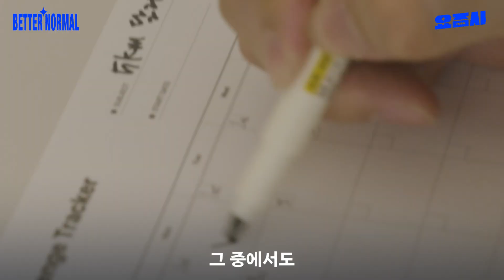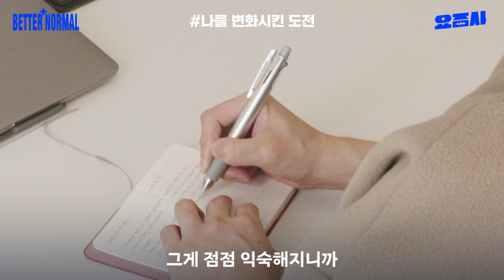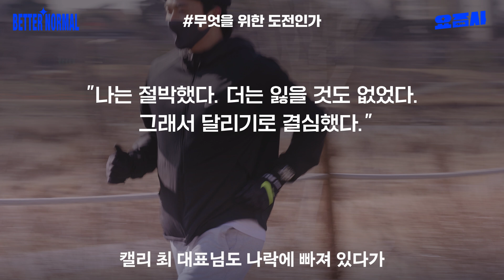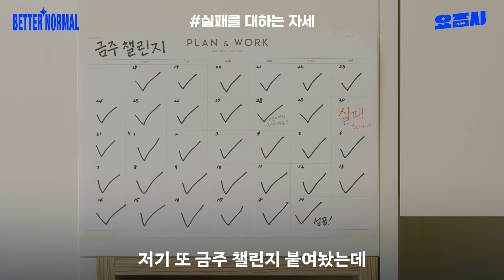4년 동안 26가지 작은 도전을 해보고 깨달은 것 with @koreantarzan7 윤준 | BETTER NORMAL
요즘사 웹사이트에서 인터뷰 전문을 읽을 수 있어요!
💌 ‘요즘레터'를 구독하세요! 영상에 담기지 않은 인터뷰 전문을 매주 메일함으로 보내드립니다.

“어차피 못할 거창한 목표 말고,
짧고 작은 목표들을 만들어 자주 도전해보세요.”

4년 동안 해온 26가지 작은 도전들을 해온 윤준 님.
스물 넷 취준생 시절 뭘 해야할 지, 어떻게 살아야할 지 막막해서
일단 시작해봤던 일상의 작은 도전들이
지금의 나를 바꿔놓았다고 이야기합니다.

베러노멀 시리즈 𝙫𝙤𝙡.1 일상력 두 번째 인터뷰
일상력 챌린저, @koreantarzan7  윤준 님과 요즘사가 나눈
일상의 작은 도전들로 나를 알고 삶의 방향 찾는 법.

𝘽𝙀𝙏𝙏𝙀𝙍 𝙉𝙊𝙍𝙈𝘼𝙇 시리즈는 뉴노멀보다 더 나은 일과 삶에 대해 이야기합니다. 매달 새로운 주제, 매주 새로운 인터뷰로 만나요!

00:00 intro
01:15 일상력 챌린저
03:32 안하기를 도전하기 (인스타그램, 커피 끊기)
05:17 관심을 나에게 두는 도전 (매일 같은 옷 입기)
06:28 한계에 도전하기 (턱걸이 10개 도전)
07:57 나를 변화시킨 도전 (5분 아침 일기)
09:22 일단 하는 도전이 가치 있는 이유
11:03 짧고 작은 목표를 잡으세요
12:09 실패를 대하는 자세

📌세상이 말하는 정답 말고, 나다운 삶의 레퍼런스 [요즘 것들의 사생활]
지금 구독하고 더 많은 이야기를 만나보세요! 😉

📗나다운 일을 찾는 밀레니얼 인터뷰집 《요즘 것들의 사생활: 먹고사니즘》

📕주체적으로 사는 요즘 부부 인터뷰집 《요즘 것들의 사생활: 결혼생활탐구》

📔밀레니얼 에세이 시리즈 '요즘문고' 《셋이서 집 짓고 삽니다만》

📗결혼식 대신 42일간 도보여행기 《세상에서 가장 긴 결혼행진》

📍크리에이티브 스튜디오 900KM 인스타그램